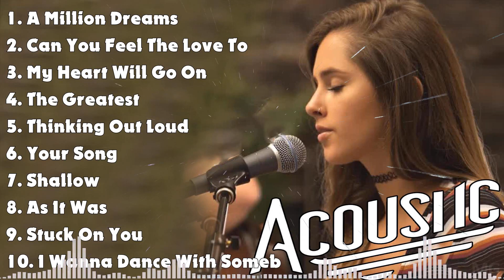Popular New Acoustic Songs 2024 💚 Latest Covers En Ingles 💚 Love Song 2024 New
[00:00:00] - 01. A Million Dreams - The Greatest Showman
[00:04:26] - 02. Can You Feel The Love Tonight - Elton John
[00:08:20] - 03. My Heart Will Go On - Celine Dion
[00:12:33] - 04. The Greatest - Sia
[00:16:09] - 05. Thinking Out Loud - Ed Sheeran
[00:20:28] - 06. Your Song - Elton John, Ellie Goulding
[00:24:20] - 07. Shallow - Lady Gaga, Bradley Cooper
[00:27:35] - 08. As It Was - Harry Styles
[00:29:52] - 09. Stuck On You - Lionel Richie
[00:33:00] - 10. I Wanna Dance With Somebody - Whitney Houston
[00:36:29] - 11. Chandelier - Sia
[00:38:18] - 12. I Want It That Way  - Backstreet Boy
[00:41:34] - 13. Someone You Loved - Lewis Capaldi
[00:43:25] - 14. Save Your Tears - The Weeknd
[00:46:08] - 15. At my Worst - Pink Sweat$
[00:49:28] - 16. Yesterday - The Beatles
[00:52:21] - 17. Don't Wanna Know - Maroon 5
[00:55:09] - 18. Everytime - Britney Spears
[00:58:24] - 19. Yellow - Coldplay
[01:03:15] - 20. Everytime - Britney Spears